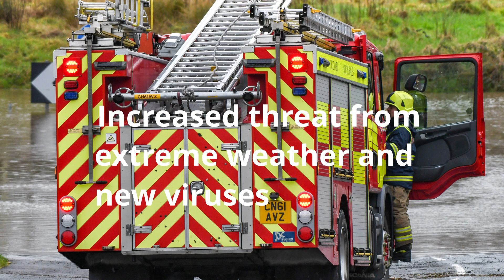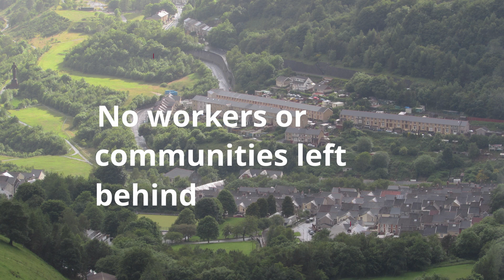Wales TUC: Green recovery and just transition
Trade unions in Wales are calling for a green recovery, to build back better after the Covid-19 crisis and address the climate emergency.

In our new report, ‘A green recovery and a just transition’ we call for a massive economic stimulus and set out a plan to achieve a ‘just transition’ to a net-zero economy for workers and communities in Wales.

Building the recovery from Coronavirus represents a once in a generation challenge. But it is also an opportunity to take the urgent action needed to build a greener and fairer economy in Wales. One that protects jobs, our health and the planet.

Workers must have a central voice in planning the recovery and the transition to a net-zero economy to ensure this happens.

Our report sets out a five-point plan for a ‘just transition’ to net-zero. We are calling for:

•     a clear and funded pathway to net-zero that maximises the opportunities to protect and create jobs in Wales

•    the workers most affected by the move to a net-zero economy to be given a central voice in planning the transition

•    all new jobs in the green economy to offer ‘fair work’ with good pay, skills, pensions, health and safety and trade union recognition

•    workplace ‘transition agreements’ to be agreed between employers and unions to ensure a fair transition. Also support for union-led sustainability initiatives in every workplace

•    increased funding for learning and skills to prepare workers for the transition and provide a clear pathway to new jobs